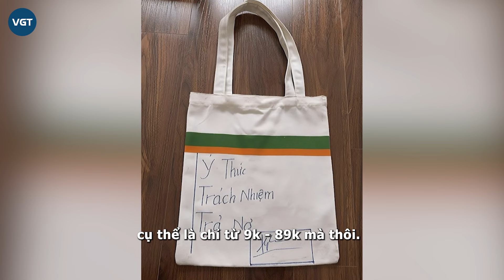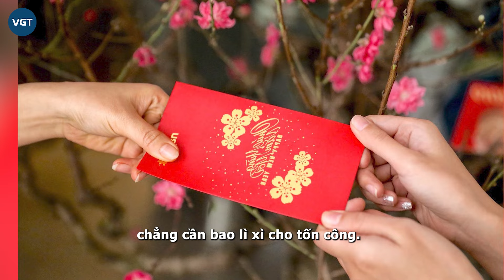Kiếp nạn túi 99K của Thái Công, trò cười cho CĐM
Gần đây, chiếc túi trị giá 99k của NTK Thái Công là sản phẩm được nhắc đến trên khắp các mặt trận. Độ hot của nó cao đến mức nhiều NSX đã làm ra lô hàng nhái nhằm thu hút người mua.

Túi tote ''Kiến Thức - Kinh Nghiệm - Trải Nghiệm'' của Thái Công có lẽ là món đồ được tìm kiếm nhiều nhất trên các trang mạng xã hội. Đến thời điểm hiện tại, sức nóng của nó vẫn chưa hề có dấu hiệu giảm nhiệt, thậm chí còn trở thành chủ đề hot được dân tình liên tục bàn tán và săn lùng.